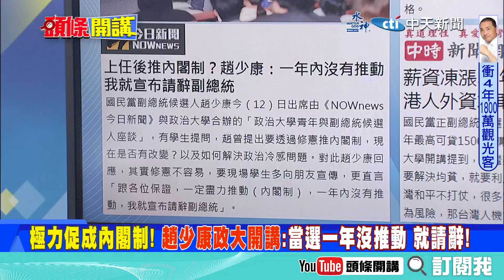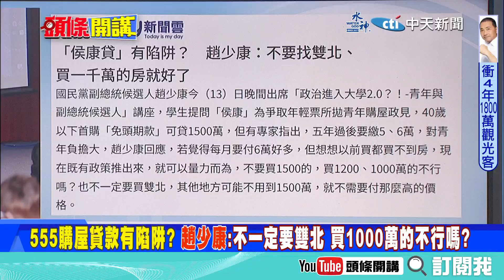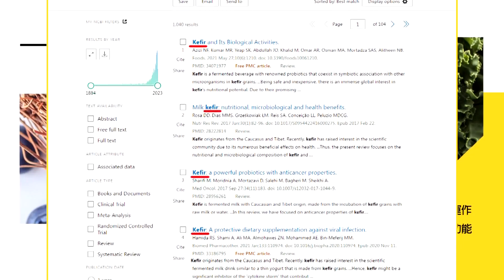【頭條開講】趙少康校園開講"內閣、公民權"再次"石破天驚"二提"請辭"! 侯康黃金交叉 賴蕭亮紅燈 柯盈將崩盤? @頭條開講HeadlinesTalk 20231213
【LIVE頭條開講】五眼背叛!聯大百國反彈!全世界唾棄美國 拜登震驚!"中國優先"確立!中越手拉手致命性的聯合聲明!菲律賓賣慘?3戰引爆點在南海? 20231213完整版@HeadlinesTalk

請鎖定《頭條開講》YouTube頻道/每週一至週五20:00-22:00